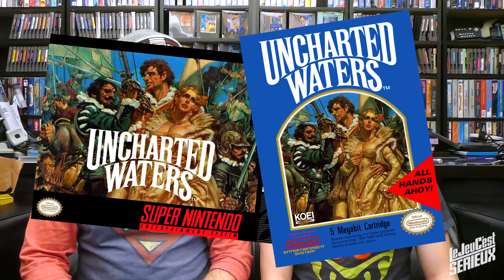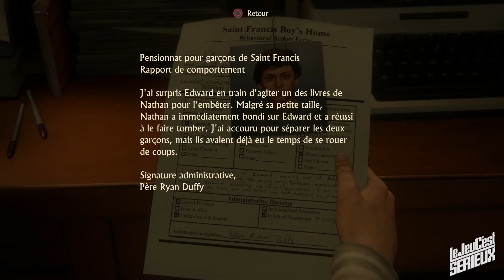L'APPEL DE L'AVENTURE : Uncharted 4 – A Thief's End (1 de ??)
Guiz et Laurent jouent à Uncharted 4 : A Thief's End, le jeu d'action-aventure développé par Naughty Dog pour la PlayStation 4. On incarne à nouveau Nathan Drake, qui vivra son ultime aventure finale devant mettre un terme à la série.

07:58 – Chapitre 1 : L'appel de l'aventure

Le thème de fermeture est une composition de Guiz de Pessemier.